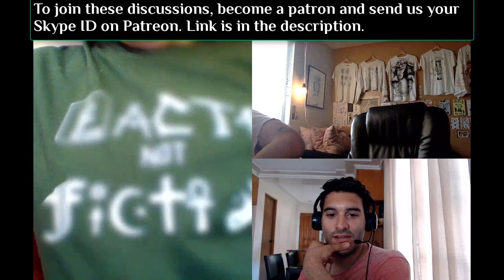Atheist Republic Patron Meeting - April 13, 2020